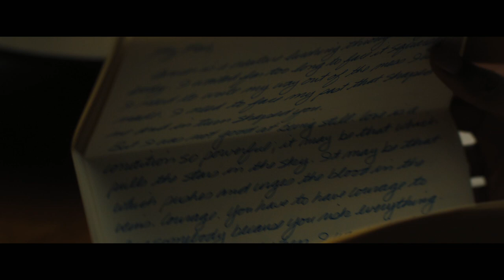The Photograph | Trailer | Own it now on Digital, Blu-ray & DVD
The discovery of a hidden family photograph sends Mae Morton (Issa Rae) on a quest for answers. The journey into her estranged mother's past exposes many secrets and ignites a powerful, unexpected romance with rising-star journalist Michael Block (Lakeith Stanfield). Award-winning writer-director Stella Meghie (The Weekend, Jean of the Joneses) tells a sweeping love story about forgiveness and finding the courage to seek the truth, no matter where it leads you.